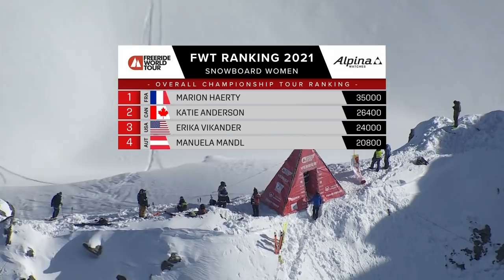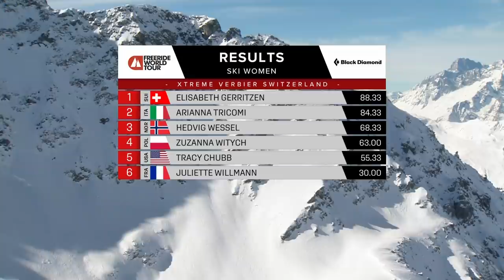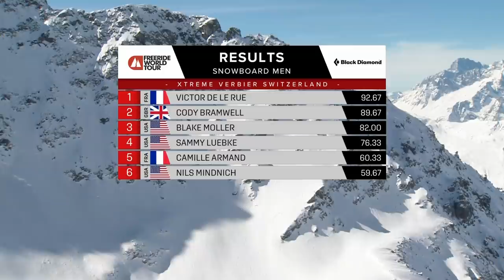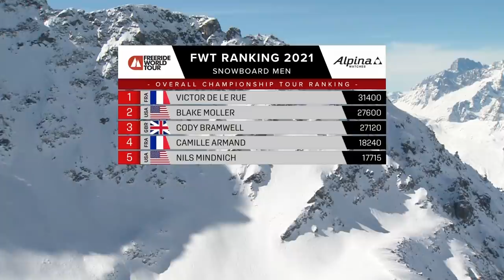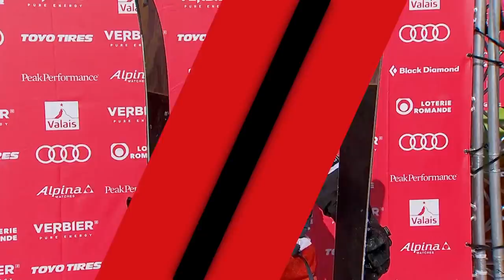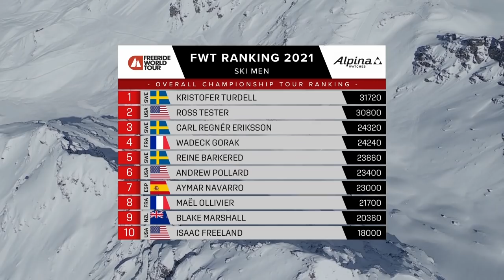2021 Freeride World Tour Stop Highlights #4 Verbier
The final showdown of the 2021 @Freeride World Tour was certainly one for the books. The level of riding at the 'Petit Bec' was out of this world, as the best freeride snowboarders and skiers set their eyes on the overall freeride world tour title.

Buckle up for the gnarliest face of the season paired with the most psycho lines and mind-bending tricks. This is the grand finale of the Freeride World Tour: the Verbier Xtreme.

Without further ado, we proudly present you every single hammer thrown, all the angles you could ask for and the wildest lines from the crème de la crème of the freeride world. Enjoy!